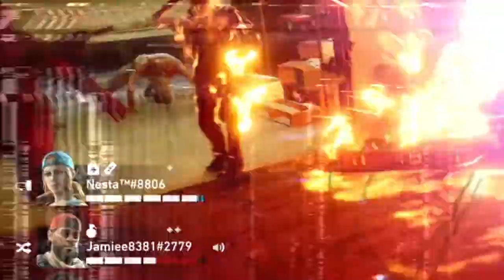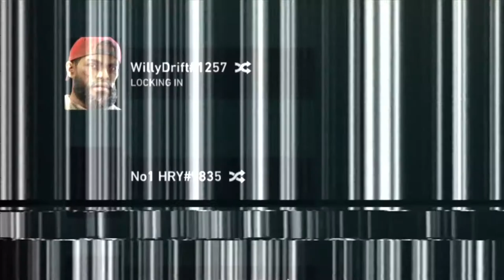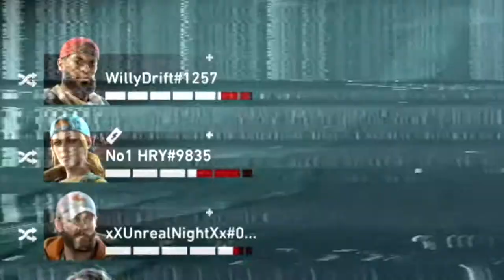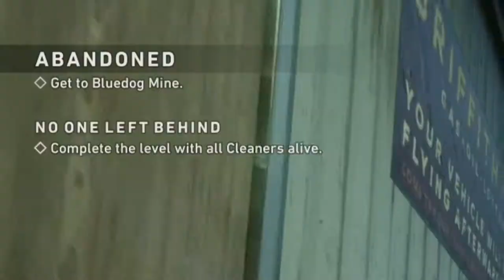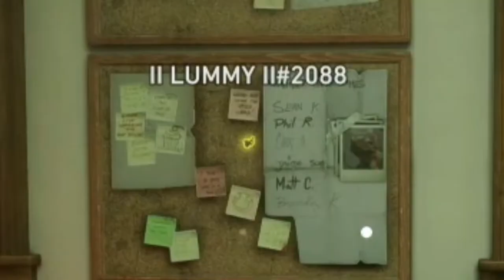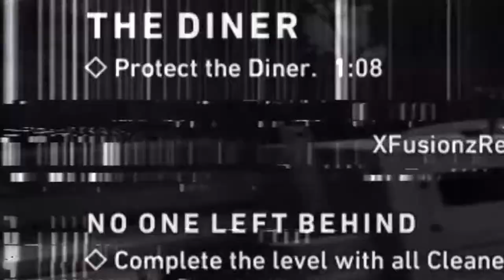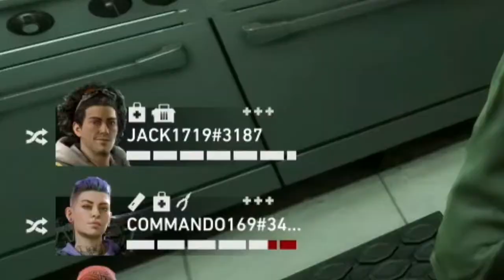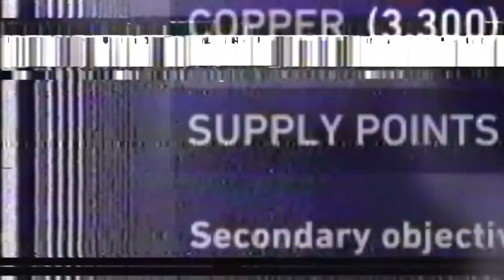PlayStation Harassment: Back 4 Blood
Introducing the all new PlayStation Harassment, featuring Back 4 Blood.
We may continue to do more videos like this depending on how well this one's received. If you liked this video then check out our Xbox Live Harassment series.

All gameplay and Audio captured and edited by us.
(Small Note: We made this video solely for entertainment...Don't (further) harass or contact anyone seen in this video, they were all good sports.)

SOUNDS USED:
Ted Barrus - The Carolina Reaper Bong
Mr Bungle - Slowly Growing Deaf

Chapters:
0:00 - PlayStation Harassment: Back 4 Blood
0:14 - Server 1: This chicken 'n nice!
1:15 -  Bleach might be alright after all
1:32 - Server 2: Shoving bleach bottles up his arse
2:46 - Server 3: You need medics in real life bro
3:21 - Server 4: Something about it's oily
5:45 - Server 5: Dial-up attack
6:15 - Server 6: I'm slightly creeped out
8:55 - Ogre Farm Trolling
11:07 - Server 7: Need to change your diet
12:23 - Server 8: This can't be rookie this like!
13:23 - Server 9: Is someone having a piss?
15:24 - Server 10: It's really breaking my immersion in this game
18:40 - Server 11: My Controllers Playing Music?
20:18 - Server 12: Did you put your arse to the Mic?
22:00 - Server 13: ShoebeeMagoo & The Big Plopper
26:40 - Outro